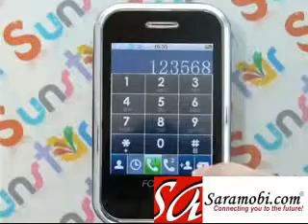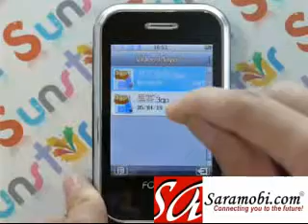New Chinese Mini Iphone Review from - SaraMobi.com